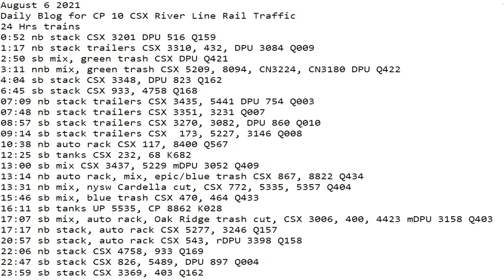August 6 2021 24 Hrs CSX Trains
24 Hrs trains
0:52 nb stack CSX 3201 DPU 516 Q159
1:17 nb stack trailers CSX 3310, 432, DPU 3084 Q009
2:50 sb mix, green trash CSX DPU Q421
3:11 nnb mix, green trash CSX 5209, 8094, CN3224, CN3180 DPU Q422
4:04 sb stack CSX 3348, DPU 823 Q162
6:45 sb stack CSX 933, 4758 Q168
07:09 nb stack trailers CSX 3435, 5441 DPU 754 Q003
07:48 nb stack trailers CSX 3351, 3231 Q007
08:57 sb stack trailers CSX 3270, 3082, DPU 860 Q010
09:14 sb stack trailers CSX  173, 5227, 3146 Q008
10:38 nb auto rack CSX 117, 8400 Q567
12:25 sb tanks CSX 232, 68 K682
13:00 sb mix CSX 3437, 5229 mDPU 3052 Q409
13:14 nb auto rack, mix, epic/blue trash CSX 867, 8822 Q434
13:31 nb mix, nysw Cardella cut, CSX 772, 5335, 5357 Q404
15:46 sb mix, blue trash CSX 470, 464 Q433
16:11 sb tanks UP 5535, CP 8862 K028
17:07 sb mix, auto rack, Oak Ridge trash cut, CSX 3006, 400, 4423 mDPU 3158 Q403
17:17 nb stack, auto rack CSX 5277, 3246 Q157
20:57 sb stack, auto rack CSX 543, rDPU 3398 Q158
22:06 nb stack CSX 4758, 933 Q169
22:47 sb stack CSX 826, 5489, DPU 897 Q004
23:59 sb stack CSX 3369, 403 Q162